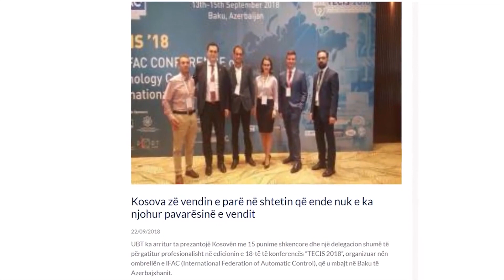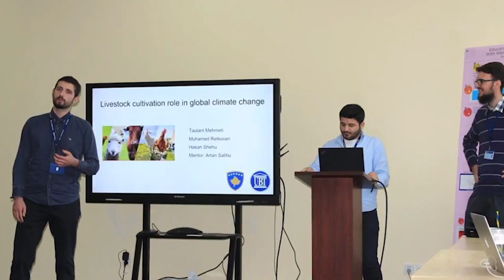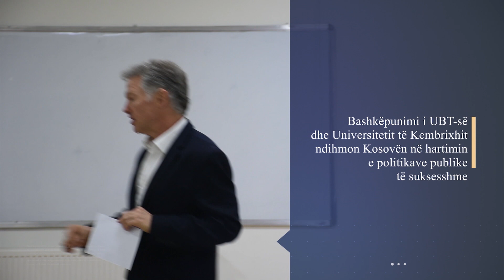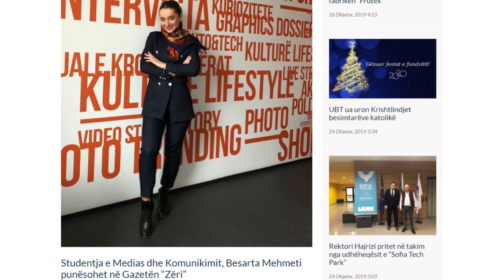UBT - Best of 2019